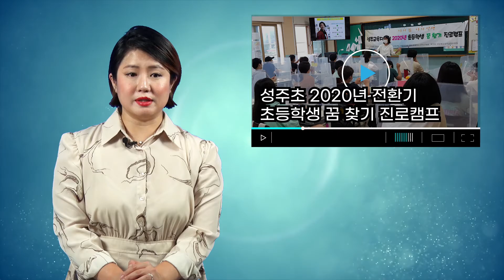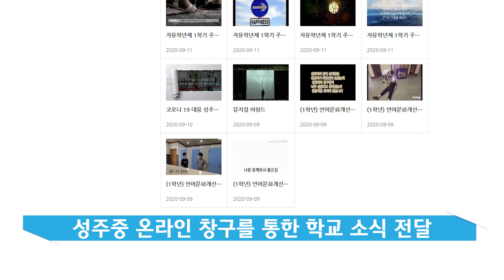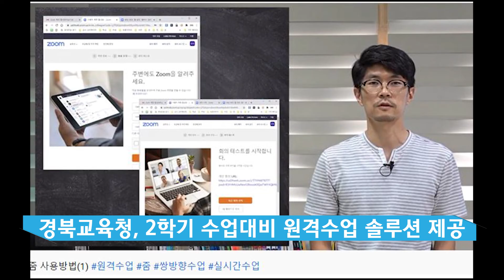[교육뉴스_수정] 성주초, 2020년 전환기 초등학생 꿈 찾기 진로캠프 외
순서 변경 및 장면 수정으로 번거롭게 해서 죄송합니다.

우리 성주지역 관내 각 학교의 소소한 일상을 전해드리는 교육뉴스입니다.
미래 동량이 될 아이들에게 많은 격려와 성원을 보내주시길 바랍니다.